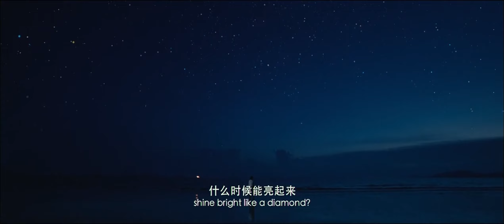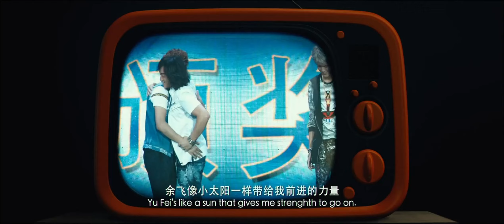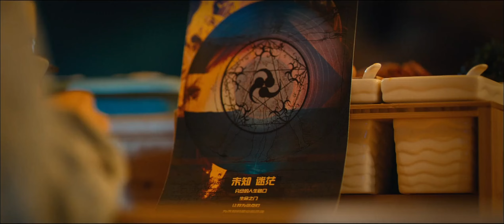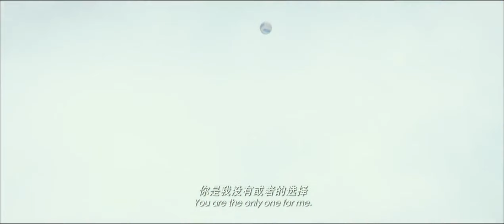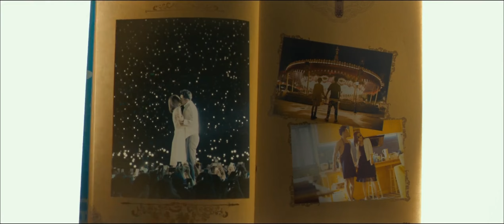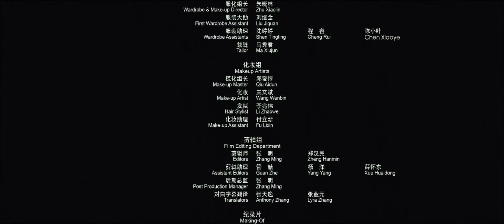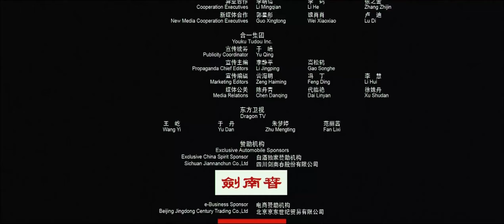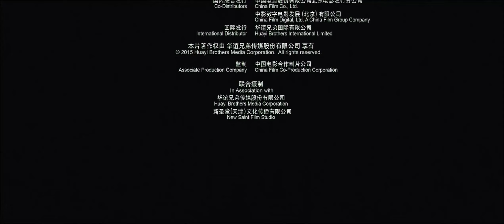【最新電影】總裁酒後一夜情睡醒卻不買賬💔不料灰姑娘爆改性感美女💢看得總裁口水直流💦cdrama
【】這套劇好看！快盤他！